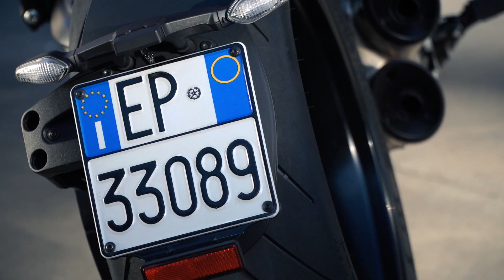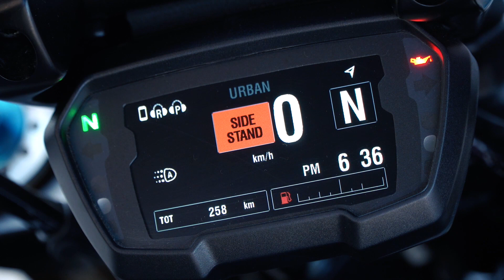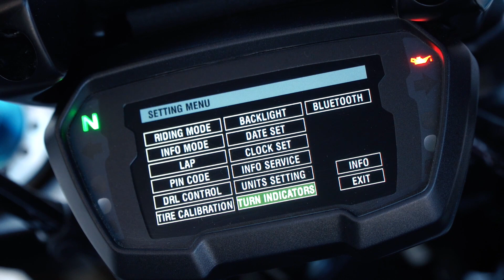Prova Ducati Diavel 1260S, un diavolo come nessun’altra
La Diavel lascia tutti a bocca aperta anche dopo otto anni e si evolve in questa sua seconda generazione. Il motore, che ora ha funzione portante, sale a 1262 cc, guadagna una erogazione più lineare e spostata verso il basso. In sella migliora ancora è stupisce nel misto, dove se la gioca con le moto più sportive

ABBIGLIAMENTO UTILIZZATO
Casco: X-Lite X-903 Ultra Carbon
Giacca: Alpinestars Meta Drystar
Guanti: Alpinestars Rayburn
Jeans: Alpinestars Double Bass Denim Jeans
Scarpe: Alpinestars Jam Drystar